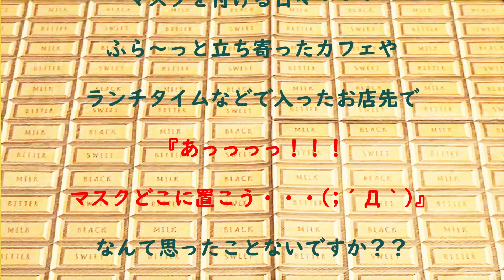即席マスクケース～ｐａｒｔ2～急な場所でのマスク保管場所に！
ふらっと入ったお店で『あっ！マスクケース忘れちゃった！（無いっっ！！）マスク、どこに置こ～ぅ』なんて思った事はありませんか？そんな時、お店においてある紙ナプキンを使って即席マスクケースを作ってマスクの一時保管するのはいかがでしょうか？